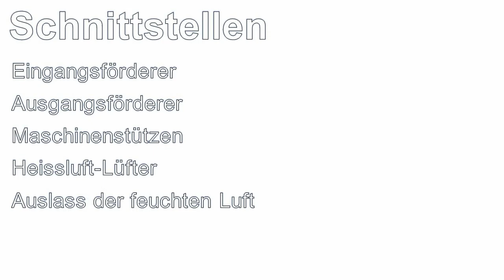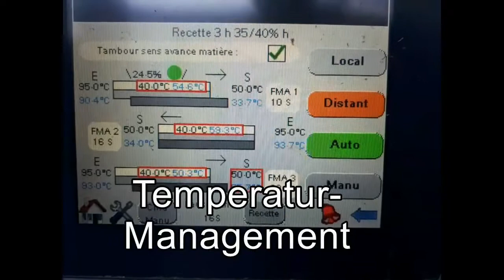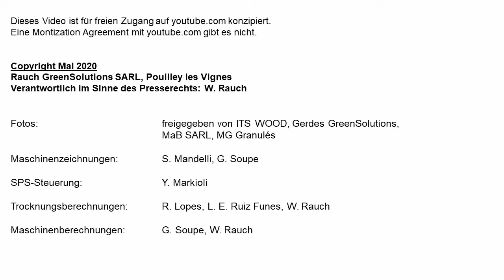Kapitel 13 Schnittstellen eines Niedertemperaturtrockners für Abfallstoffe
Online Tutorial: Trocknung von Biomasse und Abfallarten in Niedertemperaturtrocknern

Kapitel 1 Trocknungsberechnung - Pferdemist
Kapitel 2 Trocknungsberechnung – Ersatzbrennstoffe
Kapitel 3 Trocknungsberechnung - Hackschnitzel
Kapitel 4 Trocknerausrüstung – Shredder, Sieb
Kapitel 5 Trocknerausrüstung – Abluft-Behandlung
Kapitel 6 Trocknerausrüstung – Gebläse
Kapitel 7 Trocknerausrüstung – Wärmequelle
Kapitel 8 Trocknerausrüstung – Wärmetauscher
Kapitel 9 Trocknerausrüstung – Pufferlager
Kapitel 10 Trocknerausrüstung – SPS-Steuerung
Kapitel 11 Massenbilanz in einem Niedertemperaturtrockner für Abfallstoffe
Kapitel 12 Energiebilanz in einem Niedertemperaturtrockner für Abfallstoffe
Kapitel 14 Feuchtetypen von Abfallstoffen
Kapitel 15 Optimierung der Wärmenutzung in einem Niedertemperaturtrockner für Abfallstoffe
Kapitel 16 Trocknungsziele bei Abfallstoffen
Kapitel 17 Investitionsrechnung eines Niedertemperaturtrockners für Abfallstoffe
Kapitel 18 Wartung eines Niedertemperaturtrockners für Abfallstoffe
Kapitel 19 Ersatzteile in einem Niedertemperaturtrockner für Abfallstoffe